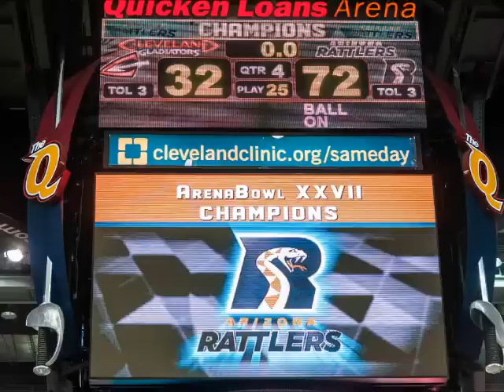ArenaBowl XXVII in Pictures